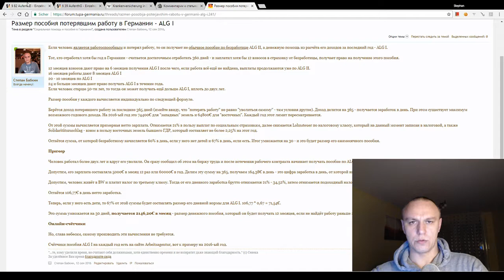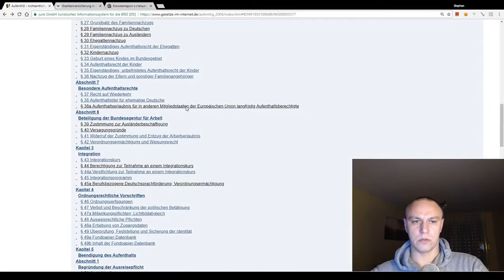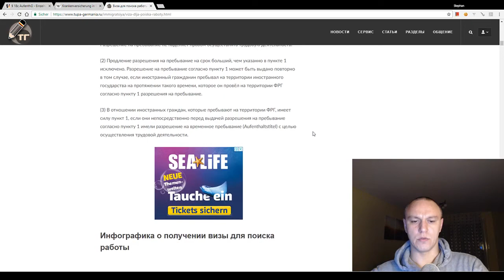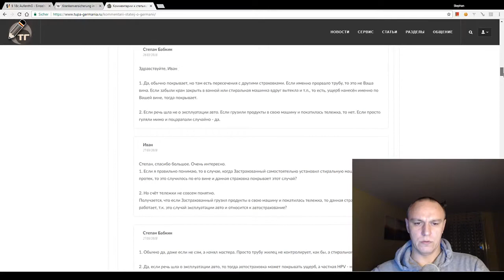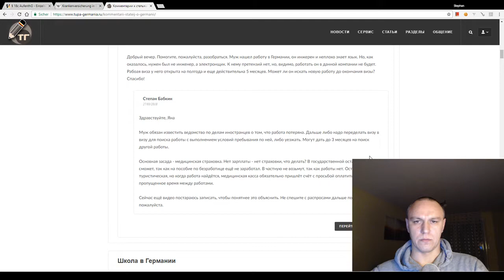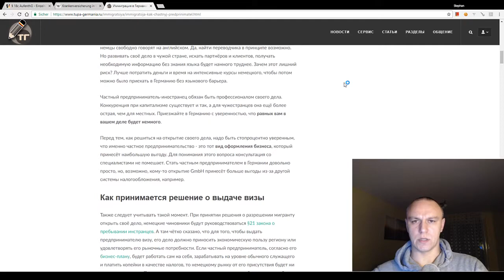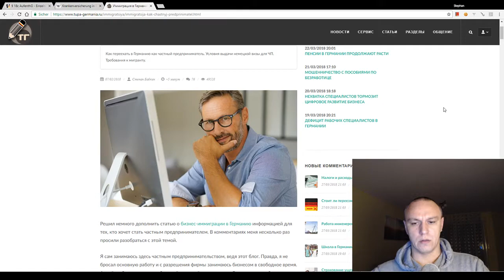❓ Что делать мигранту после потери работы в Германии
После приезда по рабочей визе мигрант может потерять работу. Рассказываю, можно ли оставаться в Германии жить до конца рабочей визы, тонкости и проблемы с пребыванием в таком статусе.

💠 Степан Бабкин — блогер, основатель информационного проекта Тупа-Германия.